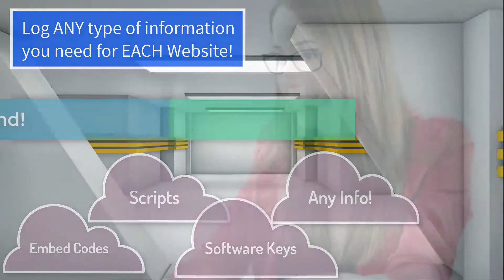Credential Manager intro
A short video providing an introduction to Credential Manager.